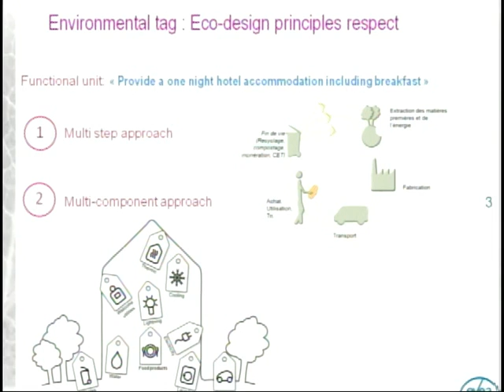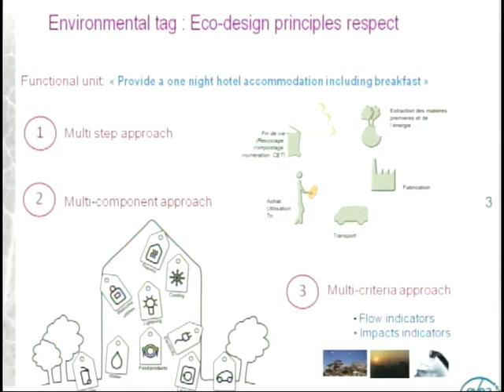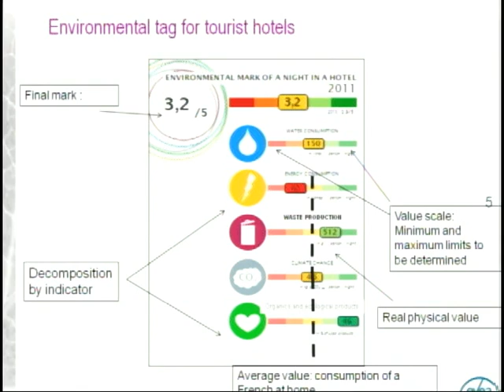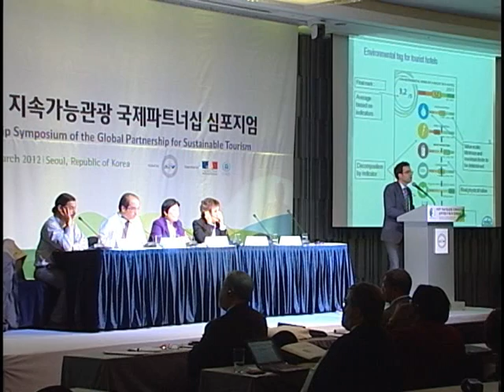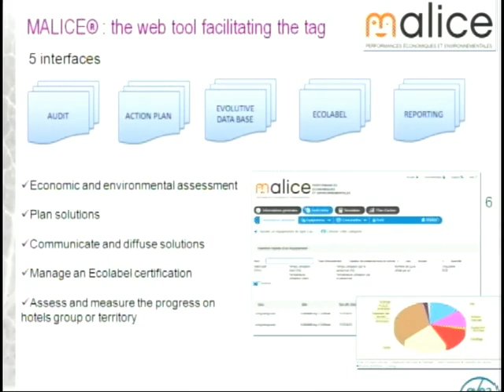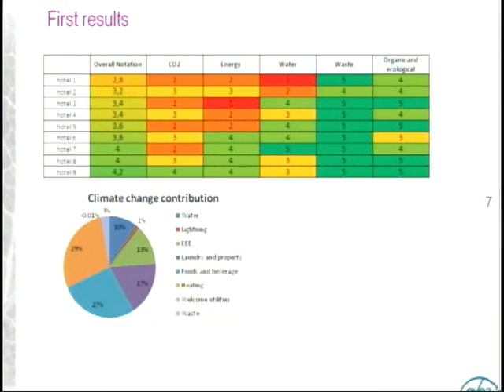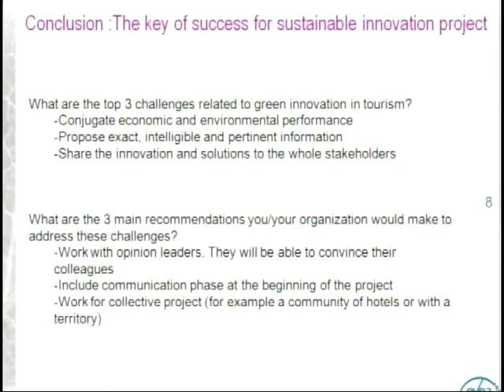2nd Annual Symposium - THEME 3: GREEN INNOVATION IN TOURISM (3/4)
Partnership Symposium: Sustainable Tourism -- A panorama of the last 10 years

THEME 3: GREEN INNOVATION IN TOURISM
Moderated by Gordon Sillence, EcoTrans, Germany

Presentation 4 (cont'd): Hotel Labelling Systems by Hubert Vendeville -- Director -- Evea Tourisme, France (in French)

Questions & Answers Session

About the Partnership Symposium: One of the objectives of the Global Partnership for Sustainable Tourism is to share knowledge and inform on the latest research on sustainable tourism. Consequently, a symposium on "Sustainable Tourism: A Panorama of the Last 10 Years" was convened on March 12th, 2012 "back-to-back" with the 2nd Annual Conference of Partners. This symposium showcased best practices developed from the lessons learned over the past decade in three key topics:
• Tourism and Environment
• Poverty alleviation
• Green Innovation